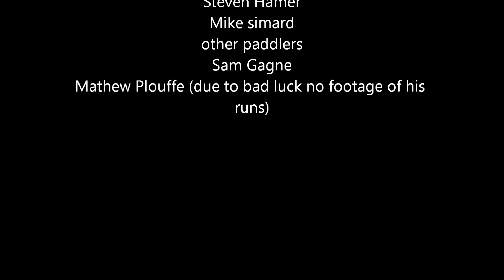67 Round 1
with a crappy forecast for the season this might be our only footage